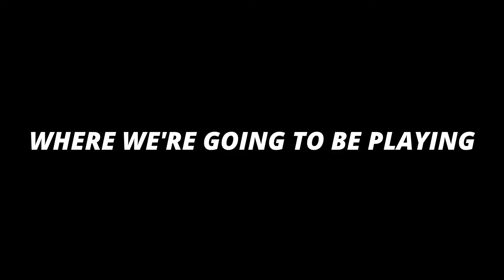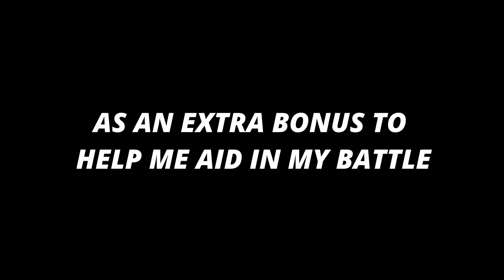THE Z-LOCK: Fateful Brothers